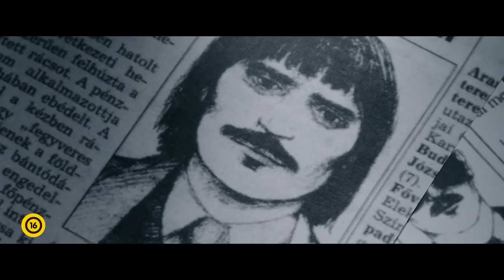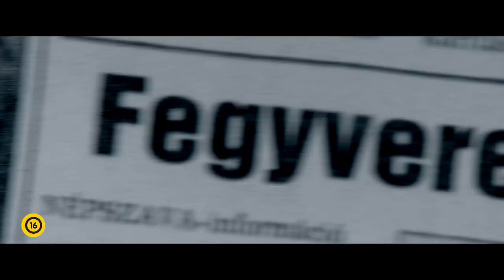A Viszkis - Hivatalos előzetes #2 (16)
A VISZKIS - NOVEMBER 23-TÓL A MOZIKBAN

A kilencvenes évek hírhedt bankrablójáról szóló akciófilm, A Viszkis első, augusztusban debütált előzetese végigsöpört a hazai interneten. A több százezer megtekintés azt jelzi, hogy ez lesz az idei ősz egyik legjobban várt mozi bemutatója. A november 23-ai premierig még bő egy hónap van hátra, de az alkotók addig is szeretnék jobban beavatni a közönséget abba, hogy milyen filmre is számíthatnak. Most pedig eljött A Viszkis újabb, hosszú, bankrablásokkal, akcióval, romantikával, üldözéssel fűszerezett előzetese.
A Kontrollt is jegyző Antal Nimród rendező saját, a valóságot és a fikciót ötvöző forgatókönyvéből vitte vászonra Ambrus Attila történetét, aki félárván felnőve, zűrös kamaszkort és javítóintézeti éveket hagyva maga mögött, kalandos körülmények között szökött Erdélyből Magyarországra a rendszerváltás hajnalán. De itt az új élete nehezebbnek bizonyult, mint a régi, egészen addig, amíg rá nem jött, miben jó igazán. Bankrabló lett, aki egyre többet és többet akart.
Vakmerő volt, gyors és alapos. Közel harminc postát, bankot, utazási irodát fosztott ki, és ebből végre úgy élhetett, ahogy mindig is akart. Semmire sem sajnálta a pénzt, miközben mindig egy lépéssel a zsaruk előtt járt, de az utolsó balhé után csattant a kezén a bilincs. A börtön azonban korántsem volt számára az utolsó állomás…
„Az első perctől kezdve az volt a cél, hogy olyan szórakoztató, pörgős, akciódús filmet készítsünk, ami a lehető legszélesebb közönségnek szól, azaz azoknak is, akik tudják ki volt és mit tett Ambrus Attila, illetve azoknak is, akik most, ebből a filmből fogják őt, és tetteit megismerni.” – mondta Antal Nimród, aki korábban a Kontroll rendezőjeként lopta be magát a hazai nézők szívébe.
A Viszkis főszereplője az első filmes Szalay Bence, mellette a szerelmét az Aglajában feltűnt Móga Piroska játssza, míg a bankrablót kihallgató nyomozót, a legutóbb a Kincsemben is közreműködő Schneider Zoltán alakítja.

Főszereplők: Szalay Bence, Móga Piroska, Schneider Zoltán, Klem Viktor, Gazsó György Operatőr: Szatmári Péter - Zene: Yonderboi - Látvány: Hujber Balázs
Vágó: Kovács Zoltán - Producer: Hutlassa Tamás
Írta és rendezte: Antal Nimród